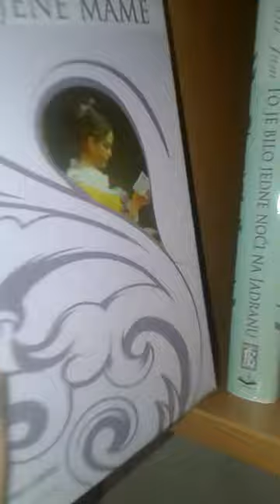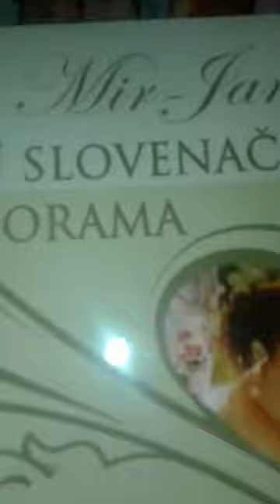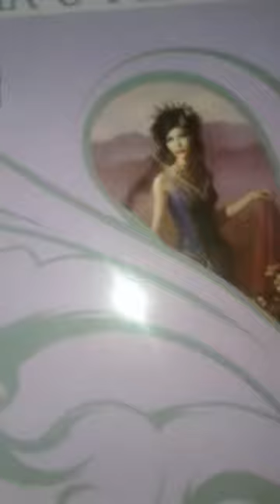Moja kolekcija knjiga - Mir Jam / My collection of books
Ovo je moja kolekcija knjiga jedne od mojih omiljenih domacih pisaca - Mir Jam.

Vise detalja o svakoj njenoj knjizi mozete pronaci na blogu " Zivot je lep, zivot je cudo. "

Link na kome mozete procitati i saznati vise je